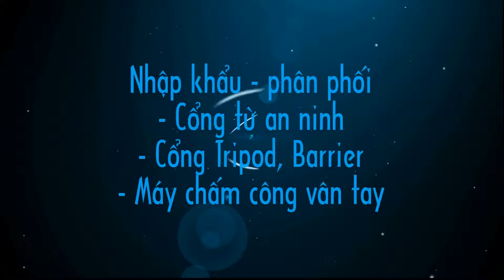Cổng từ an ninh Thành Đức - khách hàng tiêu biểu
Mời các bạn xem clip công trình tiêu biểu của Cổng từ an ninh Thành Đức
Chúc các bạn sẽ thấy nhiều bổ ích trong các clip của Cổng Từ An Ninh Thành Đức.
Hoặc có thể đến xem hàng tại văn phòng : 192/53 Nguyễn Oanh,  P.17, Q.Gò Vấp, Tp.HCM